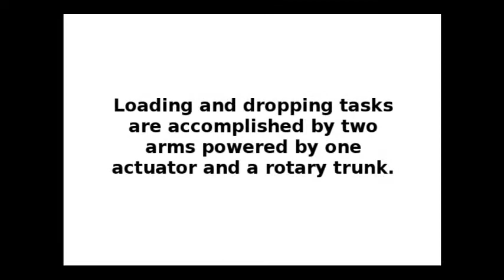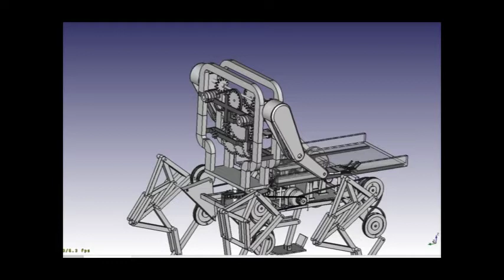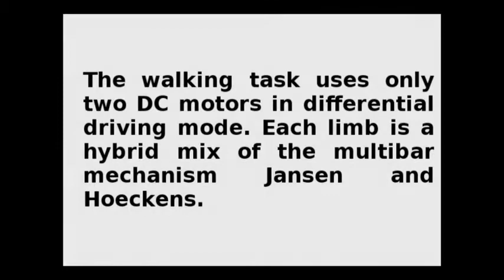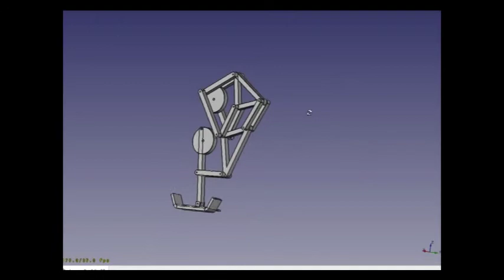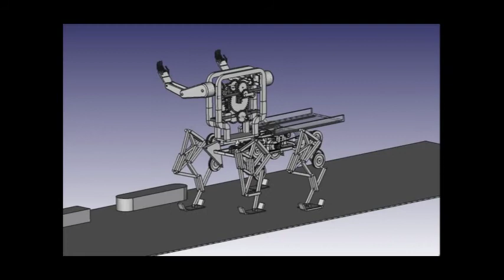Mechanism Design of a Quadruped Automaton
This video shows the design and simulation of the mechanisms motion of a quadruped automaton. The automaton's design deploys three actuators, two for walking (drive-differential control), one actuator is deployed for the automatic tasks of loading (arms-rise and trunk-turn), and the same synchronizes the plank's slope motion for dropping material.

The automaton's limbs are hybrid mechanisms: Jansen + Hoeckens, and poses a special mechanism design to provide the capability to reconfigure pattern gaits.